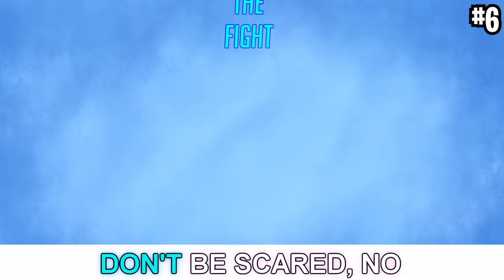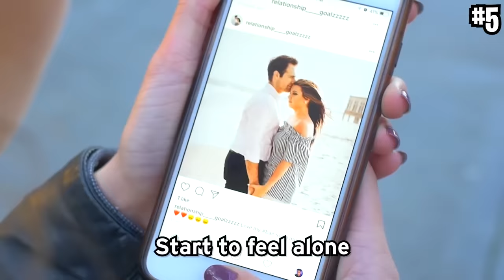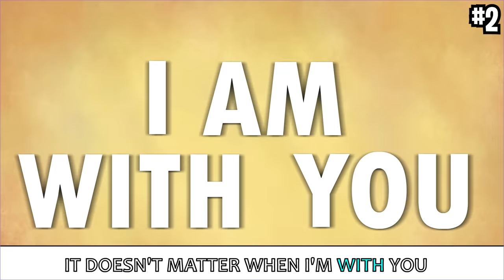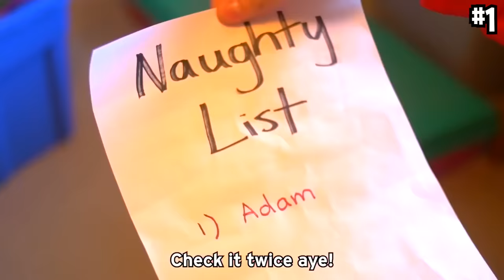THE EXE SONG! 🎵 (ft. ALPHABET LORE, RAINBOW FRIENDS, & MORE) (Official LankyBox Music Video)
0:13 EXE Song
2:47 Alphabet Lore Song
4:38 Squid Game Song
6:52 Amanda the Adventurer Song
9:33 Roblox Adopt Me Song
11:08 Sonic.EXE Song
13:28 Chicken Nugget Song
14:25 Rainbow Friends Song
16:19 Roblox Song
19:01 Cookie Song
21:23 Christmas Song
23:17 Ice Cream Song

LYRICS
The EXE will turn you to a monster
Don’t look back just run forward faster
We’ll be fine if we Stay together
EXE
Run from the exe

The EXE is gonna attack
We’re runnin fast runnin fast runnin fast
Run and don’t look back
Don’t look back don’t look back don’t look back

We gotta save justin from the EXE
He’s been infected come save him with me
We gotta save justin cuz he is our friend
And we won’t stop til the EXE ends
I don’t wanna turn into a monster a monster
So lets go and stop the EXE right now
But it’s going fast so we gotta run faster
Gotta get rocky down the tree right now

We’ll beat the exe with the power of friendship
Let’s all be friends we can stop the fightin
Please EXE leave the body of justin
Me and all my plushies really love him
Running away
EXE go away
Don’t infect me
No not today
Hop in the cyber truck
Let’s hope we have good luck
Yea justin we love you
Please come back to us!

LankyBox World!